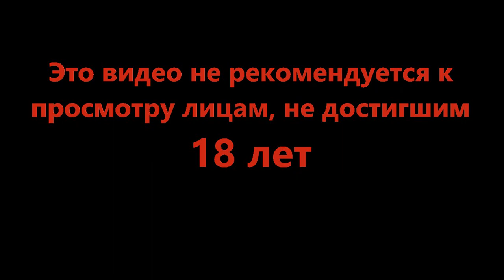Визит на винокурню - Dishonored #4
Город тонет в чуме, королева убита а нас хотят казнить, какое прелестное начало. Одеваем маску и идём восстанавливать своё доброе имя, в основном кровью. Виват!